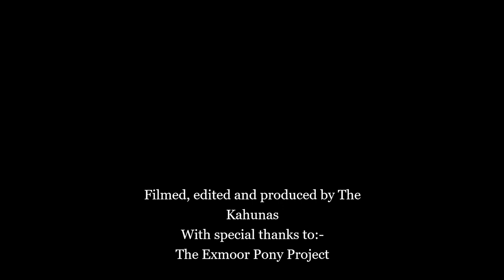EXMOOR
This is the first single from our self titled Debut Album, to be released later in the year.
Special thanks to The Exmoor Pony Project